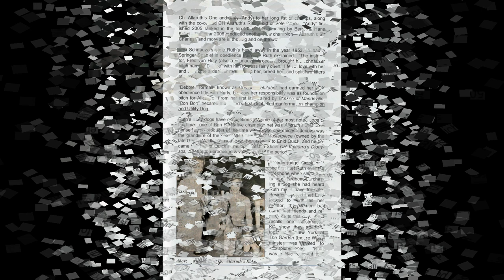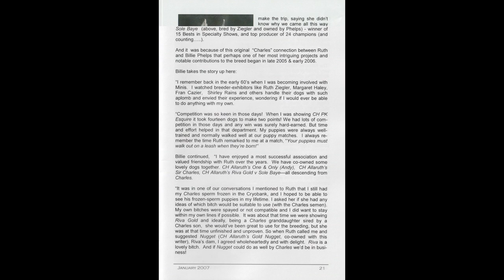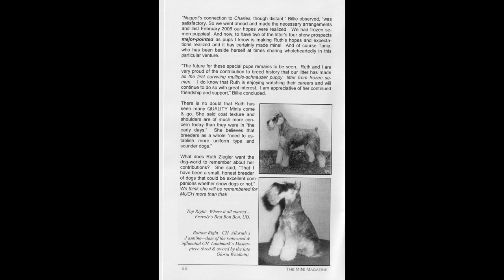Ruth Ziegler of Allaruth MS (2007 by Tania Kidd)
This is a “Spotlight” article from The Mini Magazine written about Ruth after the frozen semen litter pups were in the ring, and prior to the highlight of her breeding career—Justin and his litter bred and owned by Ruth and  Billie Phelps.